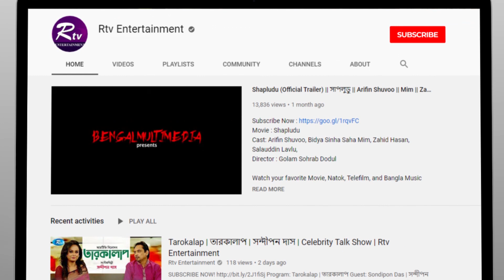১০০-তে ১০০ পেতে চাই : মনোজ | Manoj Kumar Pramanik | Rtv Entertainment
- Team RTV